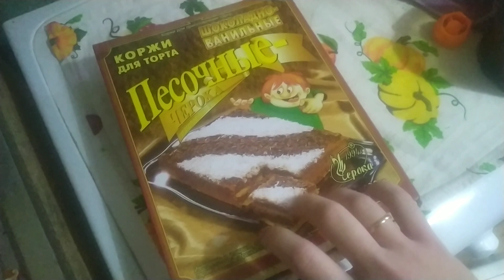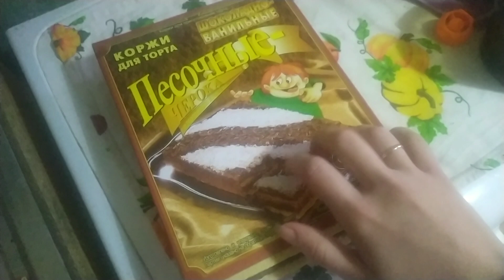Большой влог: Купили куртку, про садик, готовим торт